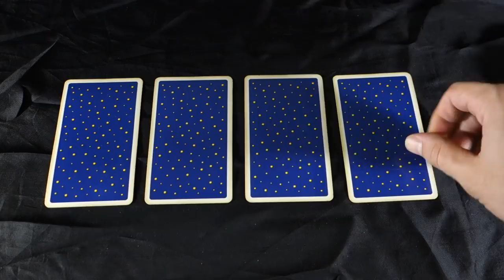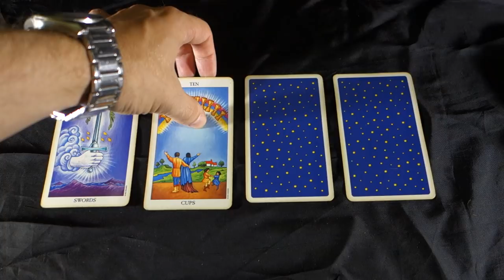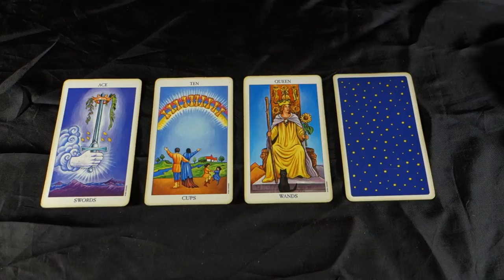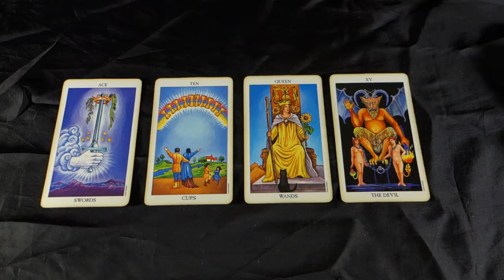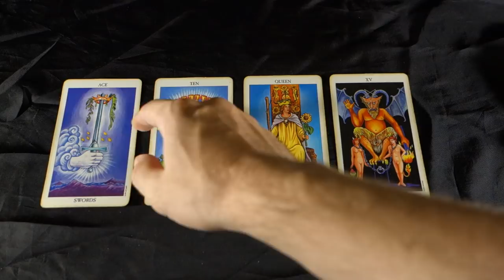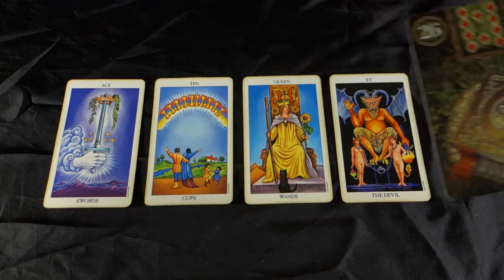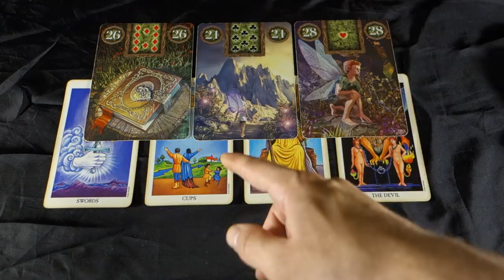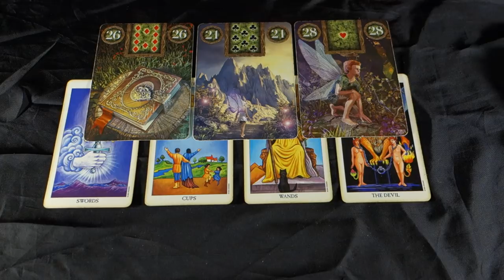TAURUS - NEGOTIATE A BETTER FUTURE BEFORE ITS TOO LATE - Taurus Weekly August 20-26 2018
TAURUS - NEGOTIATE A BETTER FUTURE BEFORE ITS TOO LATE - Taurus Weekly August 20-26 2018! Buy 30 mins get 10 free with me until August 31st 2018